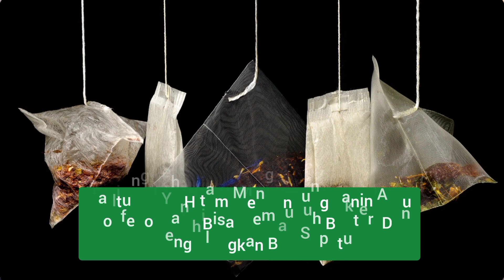MANFAAT MINUM TEH | APE MANFAATNYE ?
Halo Guys,

Di Video Kali Ini Gue Mau Bahas Apa Aja Manfaat Dari Minum Teh

Mau Tau Seperti Apa ?

Editor App By :
• INSHOT
• PIXEL LAB

Voice Recorder By :
• ASR

Background Pictures By :
• PIXABAY LICENSE ( FREE FOR COMMERCIAL USE )

 ⚠️ Semua Material Termasuk Gambar Yang Ada Di Video Ini Bukanlah Milik Kami Dan Kami Respect Terhadap Pemilik Aslinya. Background Gambar Hanyalah Ilustrasi